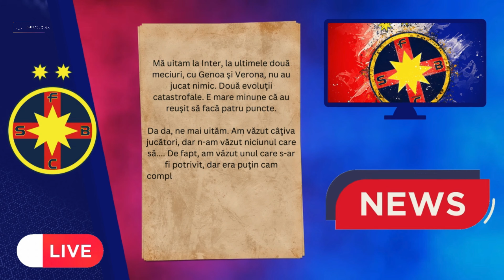FCSB mai pregateste un transfer al unui atacant !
FCSB mai pregăteşte un transfer, dar pune o singură condiţie. MM Stoica: ”Am găsit unul care s-ar fi potrivit!”

FCSB a realizat două transferuri în această pauză de iarnă - mijlocaşul central Baba Alhassan de la Hermannstadt şi mijlocaşul lateral Luiz Phelipe de la Poli Iaşi.

Prezent în studiourile Orange Sport, preşedintele Consiliului de Administraţie de la FCSB, Mihai Stoica, a recunoscut că există şanse să mai ajungă un atacant la FCSB, în perioada următoare, cu o singură condiţie: dacă va pleca Andrea Compagno.

Dacă Andrea va pleca, atunci FCSB se va putea reorienta către un alt vârf, care să poată ajuta echipa cât mai rapid. Mihai Stoica lasă de înţeles că nu se caută un atacant de profilul lui Compagno. Mai degrabă s-ar prefera un fotbalist de genul lui Alexandru Băluţă, mai rapid şi mai mobil decât italianul.

FCSB găsise un jucător pe placul tuturor, însă acesta a apucat să se transfere la o altă formaţie, între timp.

”Până pe 12 februarie mai e. Dacă pleacă Andrea şi am găsi un atacant care să ne ajute mâine, poate da. Dar aşa, să luăm împrumut sau tineri de perspectivă nu are sens acum.

Iar felul în care s-a exprimat echipa în ultimele două jocuri, cu Hermannstadt şi Poli Iaşi, în care nu l-am putut folosi pe Andrea, ne dă speranţe. Au fost meciuri foarte bune. E adevărat, pierzi un target-man, un jucător care poate câştiga dueluri aeriene, dar câştigi mobilitate, dinamică. La foarte multe capitole, dacă joci bine.

Mă uitam la Inter, la ultimele două meciuri, cu Genoa şi Verona, nu au jucat nimic. Două evoluţii catastrofale. E mare minune că au reuşit să facă patru puncte.

Da da, ne mai uităm. Am văzut câţiva jucători, dar n-am văzut niciunul care să. De fapt, am văzut unul care s-ar fi potrivit, dar era puţin cam complicată mutarea sa atunci, Elias îl ştiam bine, dar a plecat apoi la altă echipă. Nu are rost să mai vorbim acum”, a declarat Mihai Stoica, la Orange Sport.